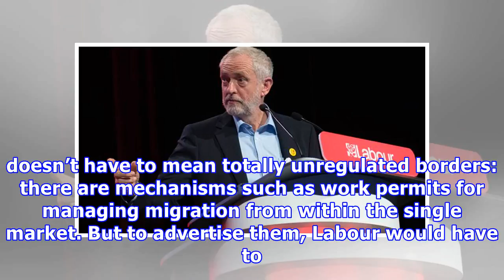Corbyn Backs Hard Brexit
Political operative James Carville’s version of a classic political saying is: “When your opponent is drowning, throw the son of a bitch an anvil.” So why is Jeremy Corbyn instead grabbing an anvil and jumping in the deep end of the pool too? UK based readers who know the ins and outs of party infighting no doubt will have plenty more to offer, but the short version of the story is that Labour leader Jeremy Corbyn is now ly backing a hard Brexit. During the Brexit referendum, Corbyn was a not-te...